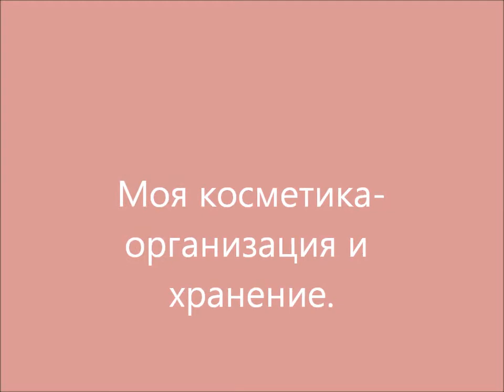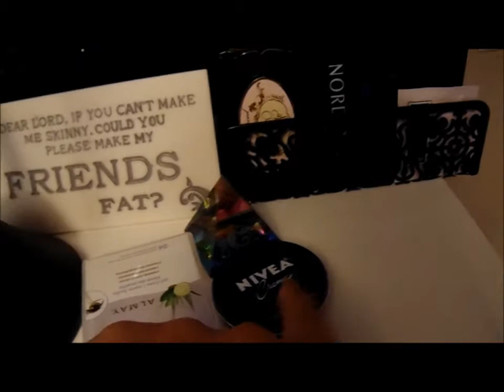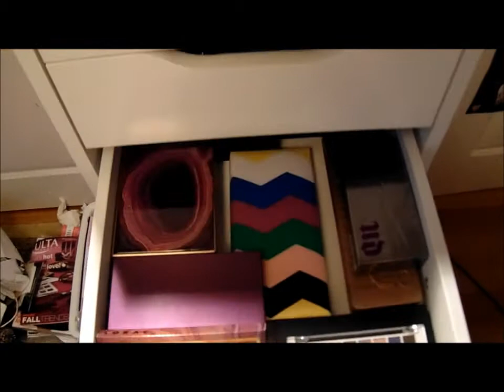Моя косметика- организация и хранение.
Новое хранение и организация моей косметики!!!